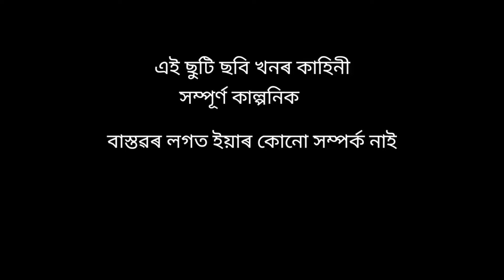New Assamese Full action short film 2023 ll Assamese movie 2023 (@amithirasentertainment5276 )